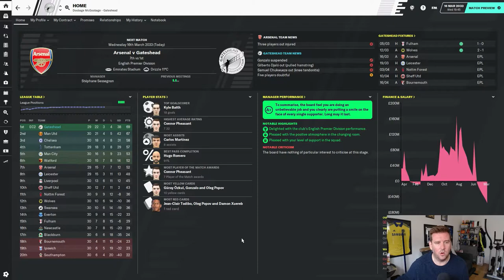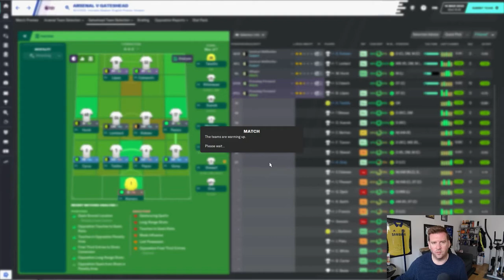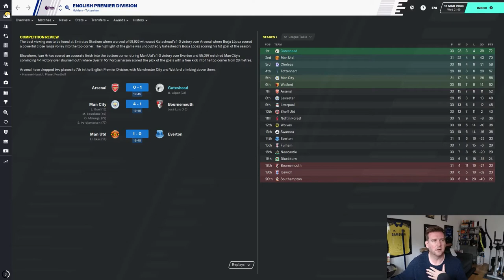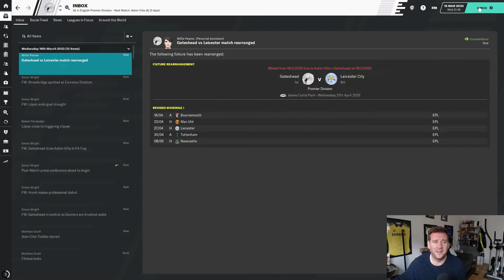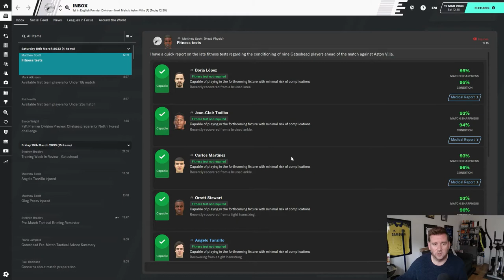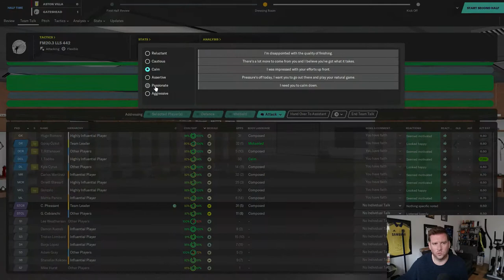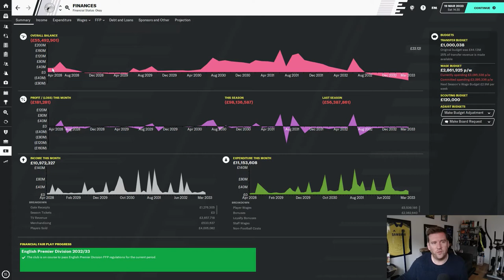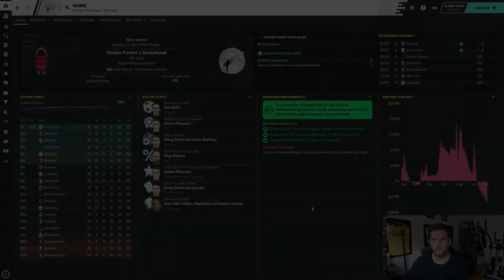PLUG & PLAY TACTIC | GATESHEAD | #114 | DECIMATED WITH INJURIES NOW! | Football Manager 2020.